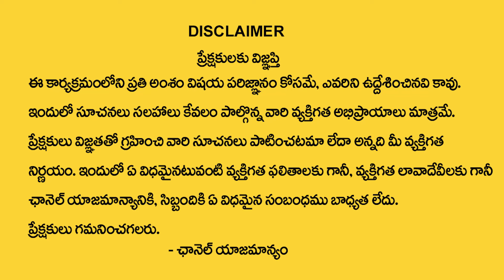కన్యారాశి వారికి 2024లో 100% జరిగిదే ఇదే | February kanya Rasi Phalithalu | Virgo Sign | My Destiny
Watch► కన్యారాశి వారికి 2024లో 100% జరిగిదే ఇదే | February kanya Rasi Phalithalu | Virgo Sign | My Destiny